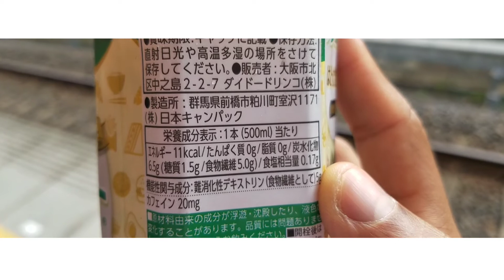Healthy Japnese grain tea